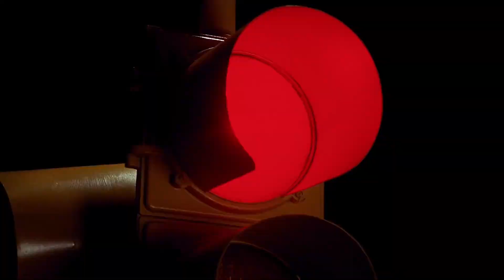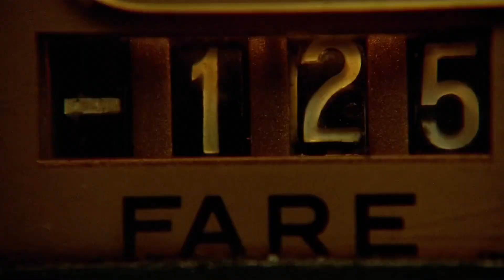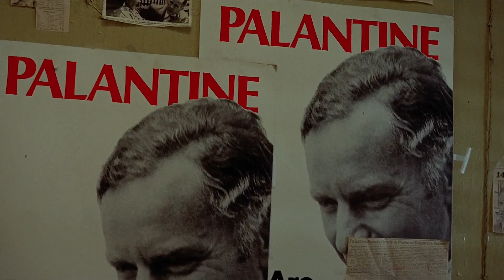Broken Bells - The Chase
Movie: Taxi Driver (Martin  Scorsese, 1976)